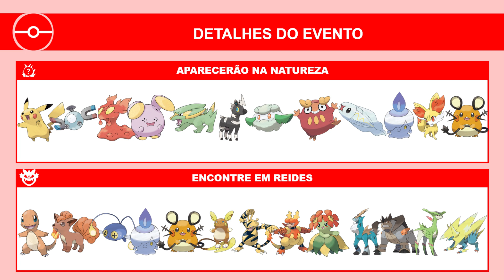Festival das Luzes no Pokémon GO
Veja os detalhes divulgados do evento do Festival das Luzes.

Período do evento: do dia 05/11, às 10h, até dia 14/11, às 20h.